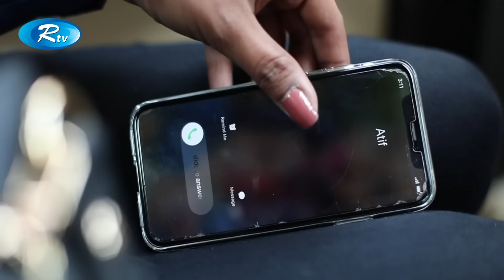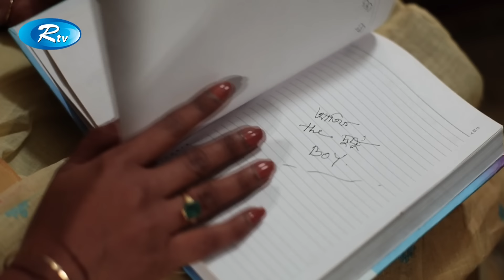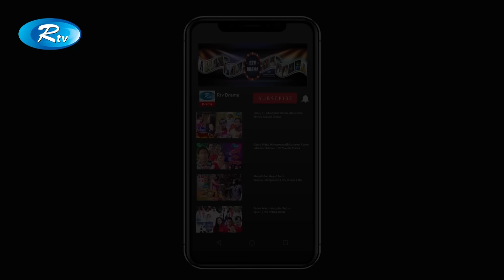Abegi Megher Vitor | আবেগী মেঘের ভিতর | Zakia Bari Momo | Jovan | Rtv Drama Special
Drama : Abegi Megher Vitor | আবেগী মেঘের ভিতর
Cast : Zakia Bari Momo, Jovan, Seyam, Zidan, Rubel
Director : Sardar Rokon

- Team RTV